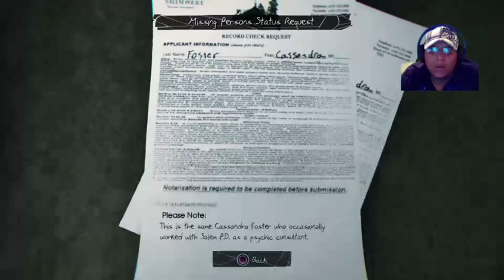Start of Murdered (Part 2)